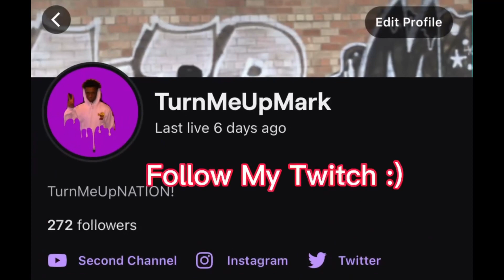The NEW Fall Guys Creative Mode!